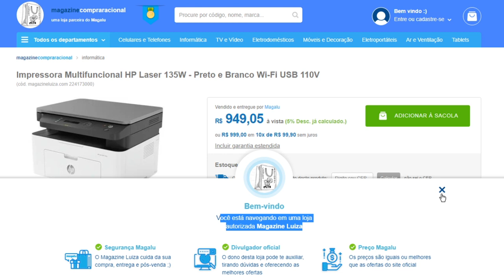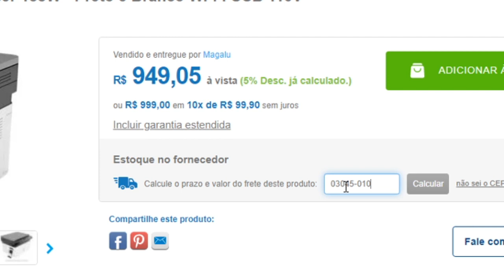Impressora Multifuncional HP Laser 135W Preto e Branco Wi Fi USB. | Detalhes.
Obtenha o desempenho de produtividade da multifuncional a um preço acessível. Imprima, digitalize e copie, produza resultados de alta qualidade e imprima e digitalize a partir de seu telefone.